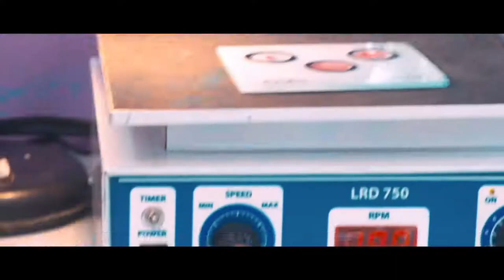অটিজম কী? আসুন আমরা অটিজম শিশুর পাশে দাঁড়াই | Autism | Special Child